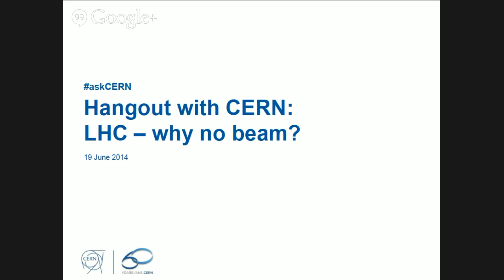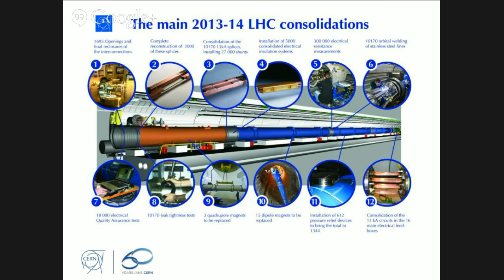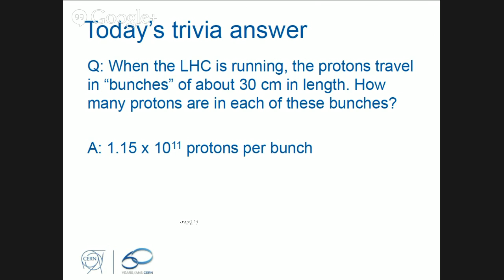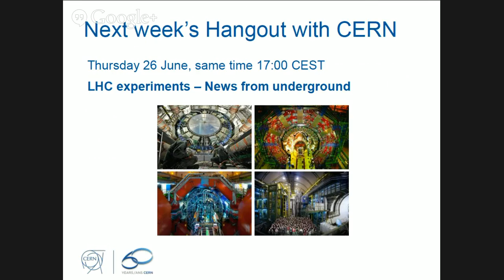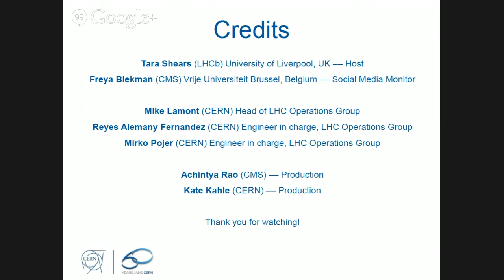Hangout with CERN: LHC -- why no beam? (S04E02)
Join CERN physicists and engineers to find out why there has been no beam in the Large Hadron Collider since February 2013. What has been going on underground? Why no beam?

Our host, LHCb physicist Tara Shears is joined by CERN's head of LHC operations Mike Lamont and LHC Engineer-in-charge Reyes Alemany Fernandez. Engineer-in-charge Mirko Pojer joins from the LHC tunnel roughly 100 metres underground, while CMS physicist Freya Blekman monitors social media, and Kate Kahle and Achintya Rao handle production.

Recorded live on 19 June 2014.

The hangouts with CERN answer questions received via askCERN on Twitter and Google+ and via YouTube and Facebook comments.